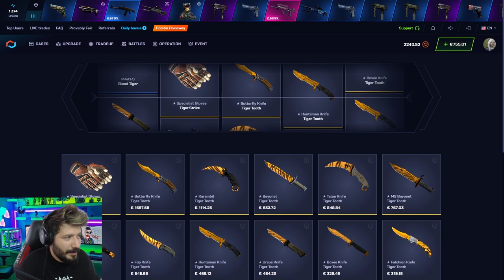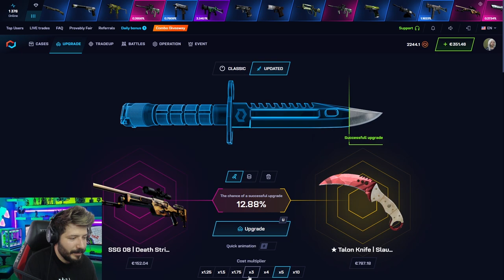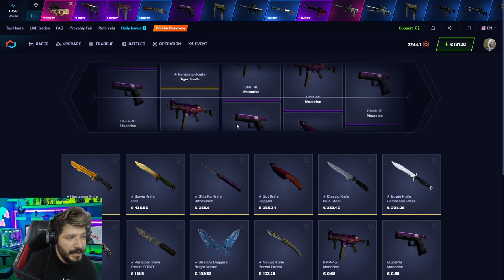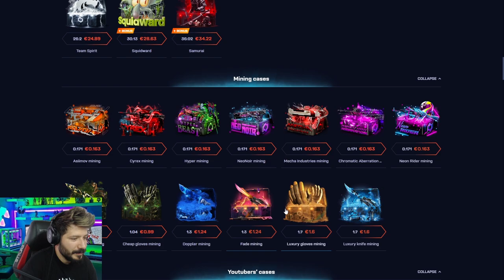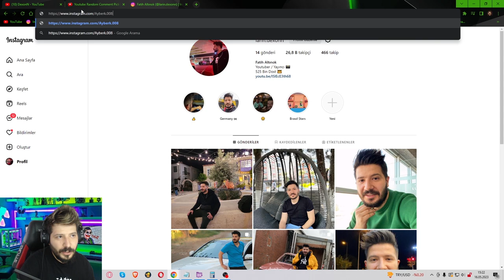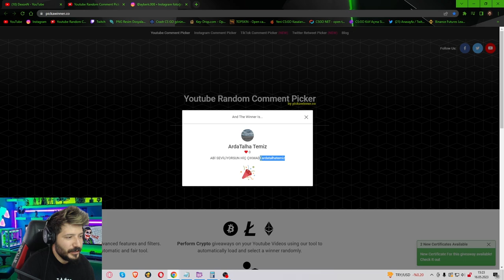DEAGLE BLAZE ALINIR MI ? Csgonet Mycsgo Promo Code